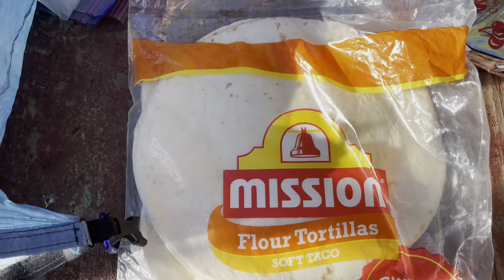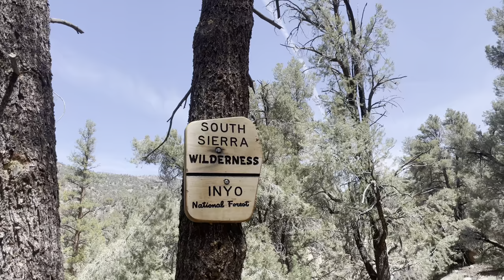Pacific Crest Trail 2022 - Day 58: Bear Can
Day 58 - Bear Can
Left Grumpy‘s with one of my dreams coming true: riding in the bed of a Pick-Up truck. Then it was back to the trail with the heaviest pack ever. Snow gear, bear can and 8 days of food on top of that. I took the bear can out of my pack and carried it the remaining 3 miles to Kern River, where I set up camp.